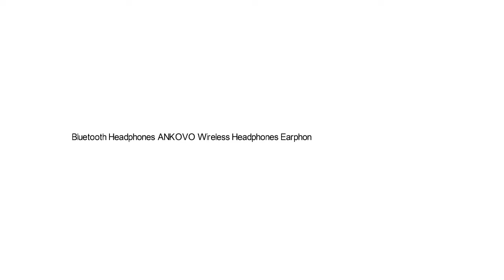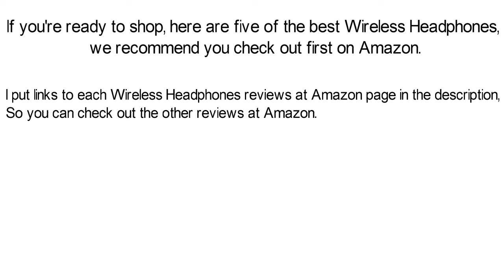Best Wireless Headphones Top 5 Products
Top 5 Best Wireless Headphones

I put links to each Best Wireless Headphones reviews at Amazon page in the description, So you can check out the other reviews at Amazon.

1. Bluetooth Headphones V4.1 Best New Wireless In Ear Secure Fit Earbuds w/ Mic Workout Gym Exercise Running Sport iPhone Android DreemTeam + Stereo Quality Noise Canceling Lightweight Talk & Sweatproof

2. Bluetooth Headphones ANKOVO Wireless Headphones Earphones Headset Sweatproof Running Gym Exercise Stereo Earphones Noise Cancelling Earbuds Cordless With Magnetic Circle Design

3. Powerbeats 2 Wireless In-Ear Headphone - Black

4. Moreteam Best Bluetooth Headset,Nice Bluetooth Earbuds, Best Wireless Earbuds Sweatproof V4.0 Magnet Attraction In-Ear Noise Cancelling Headphones Earbuds With Microphone For Sports (Black)

5. Powerbeats 2 Wireless In-Ear Headphone - Red